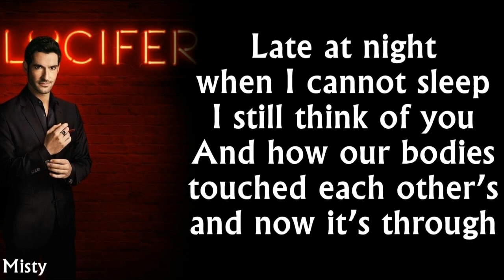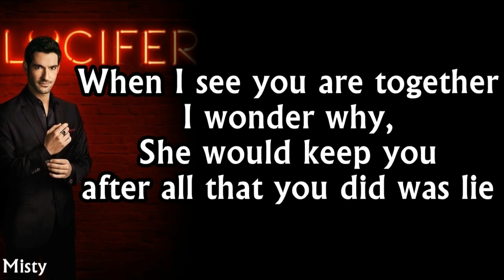Stacey - Are You Happy Lyrics